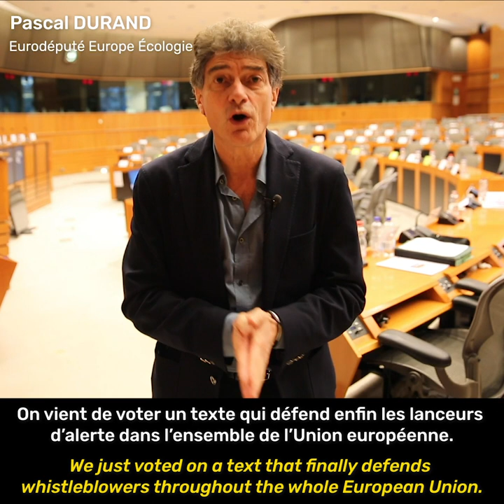Lanceurs d'alerte : une vraie belle avancée !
Réaction de Pascal Durand suite au vote de la commission des affaires juridiques du Parlement européen qui s’est prononcée, à une large majorité, en faveur de la directive européenne sur la protection des lanceurs d’alerte. Jusqu’ici, leur protection variait considérablement selon les pays.